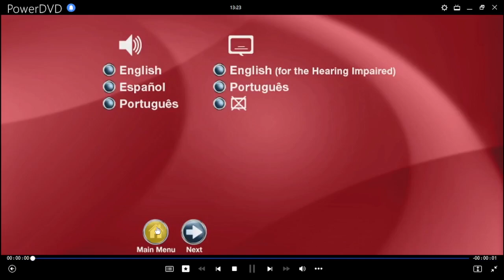Los ¡Súper Amigos! Más Grandes del Mundo DVD Menu 2013 en inglés